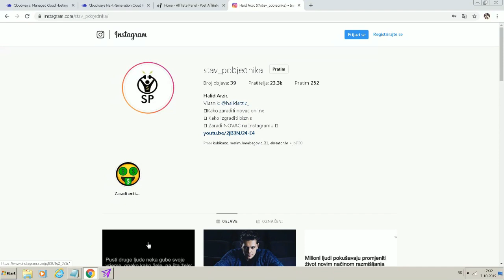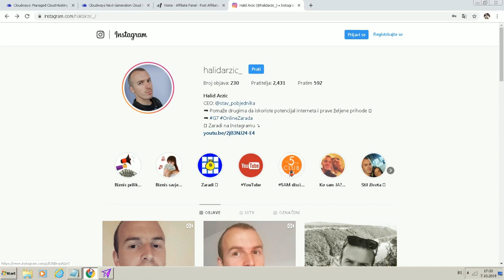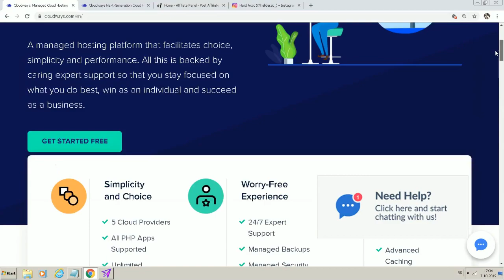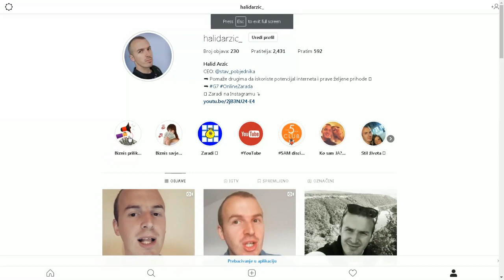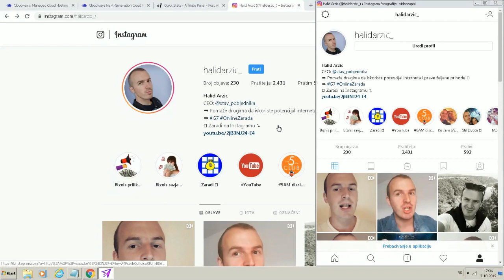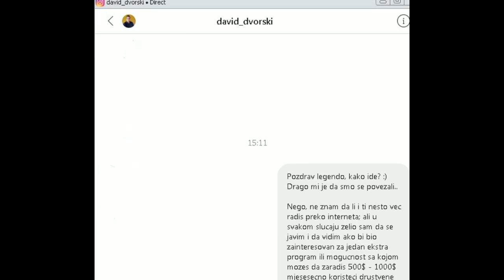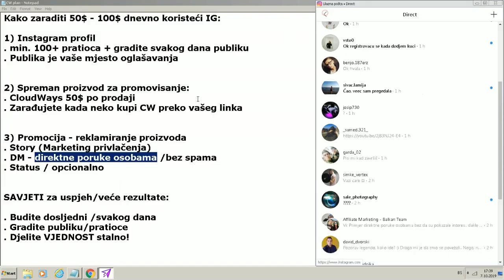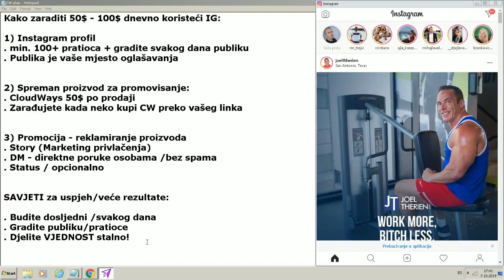Kako Zaraditi 50$ Dnevno na Instagramu? (Drugi dio)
Kako zaraditi 50$ - 100$ Dnevno na Instagramu? Pogledajte ovaj video i strategiju koja vam je neophodna za to..

💲 Registrujte se ovdje ako želite da zarađujete i vi 50$ - 100$ na Instagramu sa ovom platformom

Ovo je drugi dio ili malo detaljnije objašnjenje procesa zarade preko Instagram koristeći se Affiliate Marketingom.. Zarađivanje novca na internetu i društvenim mrežama nije neka teška stvar ako znate šta trebate raditi.. U ovom videu kojeg djelim sa vama, možete vidjeti koju to strategiju i platformu i vi (kao ja) možete testirati za sebe i početi da zarađujete recimo prvih 50$ - 100$ dnevno sa Instagramom..

... Razlog zašto možete zaraditi toliko je - jer i sama Affiliate Marketing platforma vam to omogućuje (nema manje zarade) - te najbolji dio za sve je - jer možete početi potpuno BESPLATNO (bez ulaganja).. Ako poslje gledanja videa, ova platforma i mogućnost vam se dopadne - te budete željeli da radite sa mnom i mojom ekipom, poslje besplatne registracije; javite mi se na mejl: ili mi pišite na Instagramu... Imate i vi neki način kako zarađujete 50$ - 100$ dnevno na Instagramu? Komentarišite ispod..

Također, svi video klipovi koje vidite u vezi Affiliate Marketinga su namjenjeni u promotivne svrhe i da pokažu mogućnosti u vezi online zarade ali i kao takvi NE GARANTUJU da ćete i vi 100% napraviti isti profit ili rezultate. Rezultat i profit svakog pojedinca, ovisi od njegovog truda i zalaganja, znanja i vještina o tržištu i biznis modelu kojeg gradi. Hvala na razumjevanju!